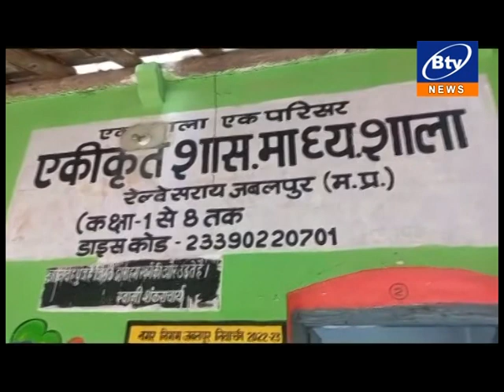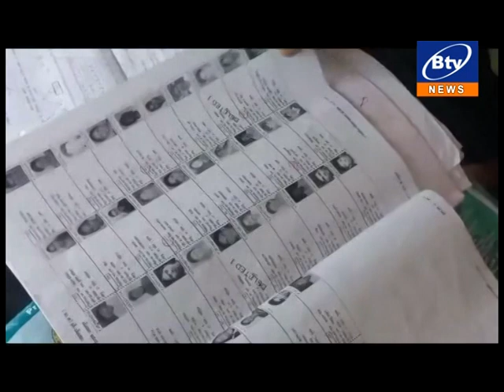06 SEPTEMBER 2023 1ST BULLETIN